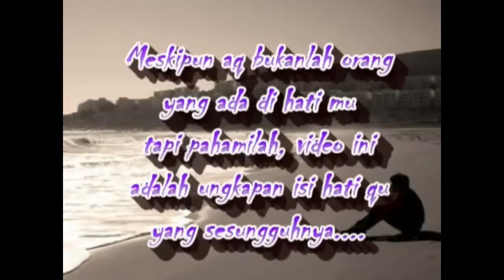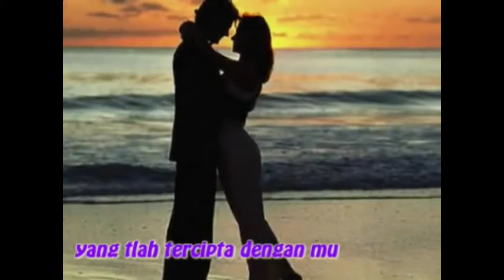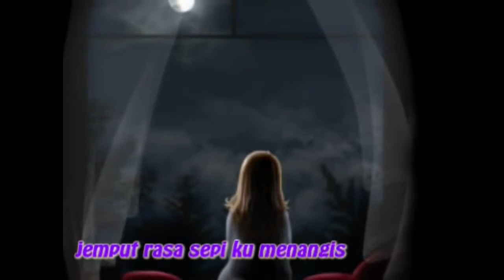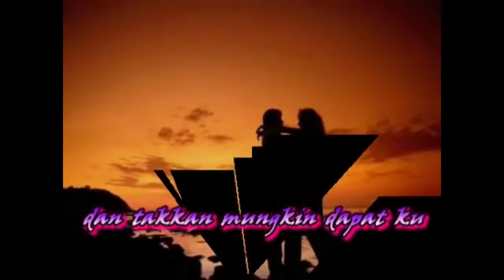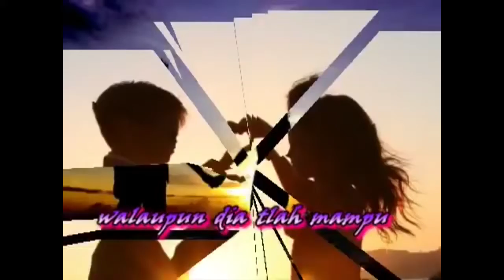SUARA HATIKU YANG SESUNGGUHNYA